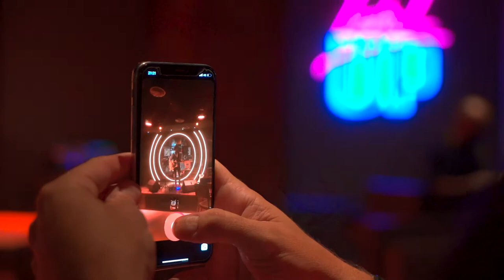Brass Monkey DXB - Opening